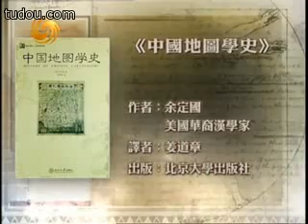2008-10-29[梁文道]中国地图学史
梁文道在凤凰中文台主持的读书类节目，以独特和客观的视角来介绍书籍。08年开始，加 入了其他的文人和主持人。